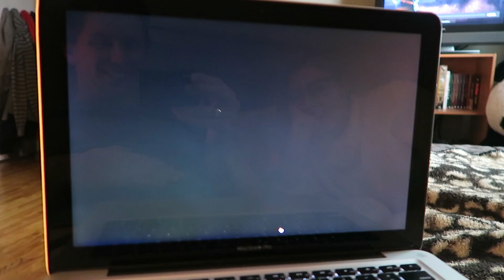HUGE RAINSTORM!!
Rule #3: Follow Alex on Instagram: @alexcentomo
Bonus Rule follow Sofia on Instagram: @sofiapetsalis

with your Instagram username, and let us know what you are gonna do this summer for fun!! Good luck to everyone who enters :)

The giveaway is international :) And the winner will be announced in a week in a vlog :)

Dan's Twitter: @jen5en_d
Dan's Instagram: @jen5en_d